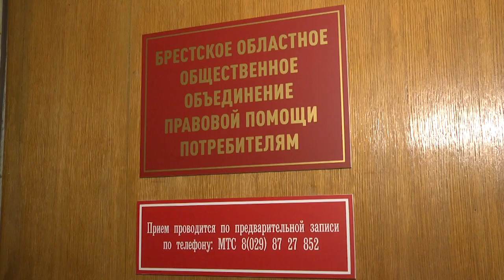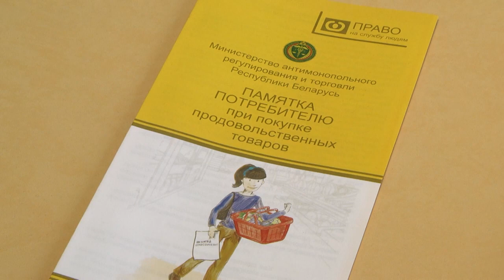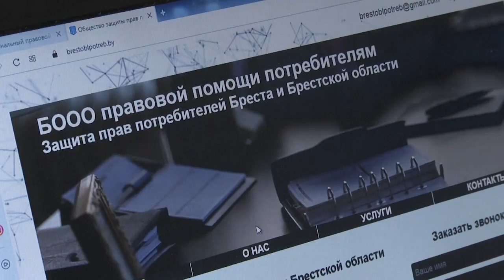2023-03-15 г. Брест. 15-го марта Всемирный день защиты прав потребителей. Новости на Буг-ТВ.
15-го  марта ежегодно отмечается Всемирный день защиты прав потребителей. В нашей стране принят ряд законов, которые регламентируют юридические отношения между покупателями и продавцами, а также поставщиками услуг. Но иногда, кто-то злоупотребляет своими полномочиями. За прошедший год за защитой своих интересов в Брестское областное общественное объединение правовой помощи потребителям обратились около100 человек.  Кто, почему и зачем – ответы на эти вопросы в материале Евгении Мороз.